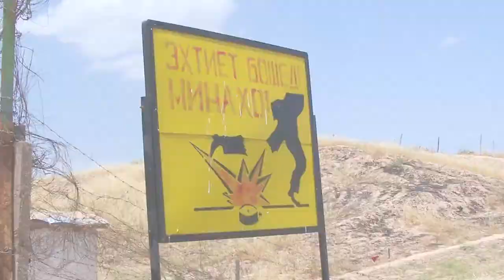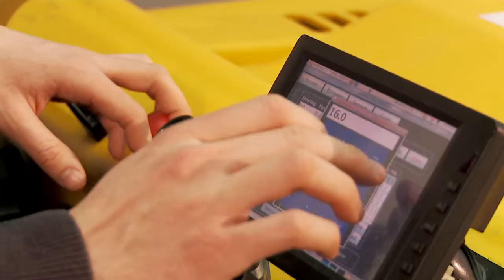Clearpath Robotics - MBET Student Practicum Project (Class of 2009)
Clearpath Robotics is a leading provider of unmanned vehicle systems for researchers in industrial, government and academic organizations. Our inspired solutions increase system reliability, cut costs and improve data accuracy while speeding time to market.